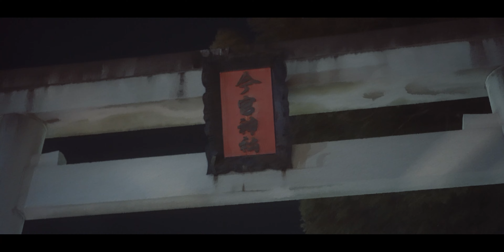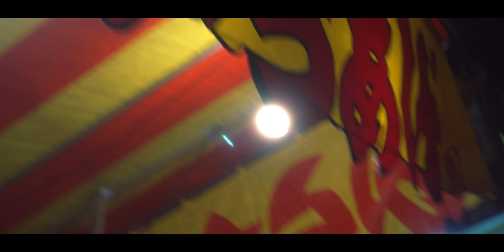鹿沼市オタリヤ｜シネマティックvlog｜ZV-E10で撮影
今回はシネマティックVlogです。

撮影地は栃木県鹿沼市にある今宮神社。

撮影カメラはSonyZV-E10。

撮影レンズはSEL35F18。

kenkoのソフトフィルターブラックミストNo.5を使用しています。